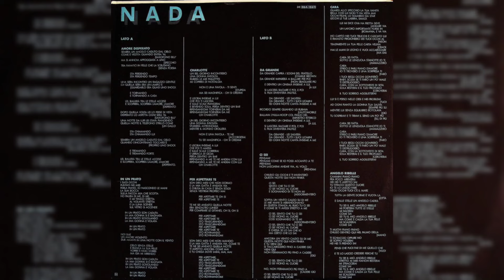Nada – Amore Disperato